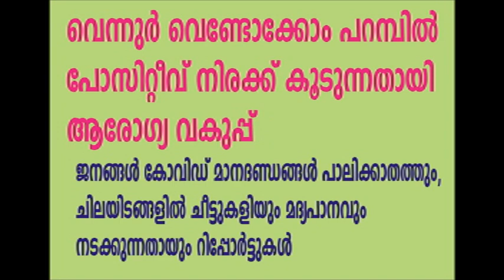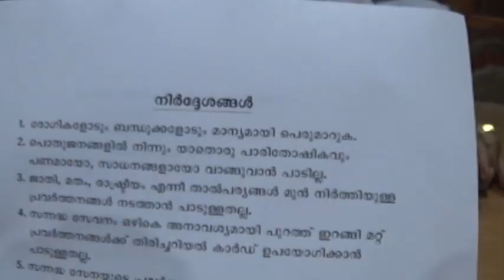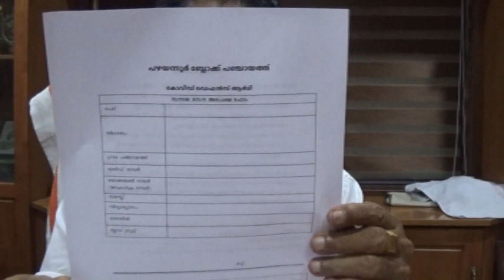PAZHAYANNUR PANCHAYAT PRESIDENT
# ജനങ്ങൾ കോവിഡ് മാനദണ്ഡങ്ങൾ പാലിക്കാതത്തും, ചിലയിടങ്ങളിൽ ചീട്ടുകളിയും മദ്യപാനവും നടക്കുന്നതായും റിപ്പോർട്ടുകൾ ഉണ്ട് .